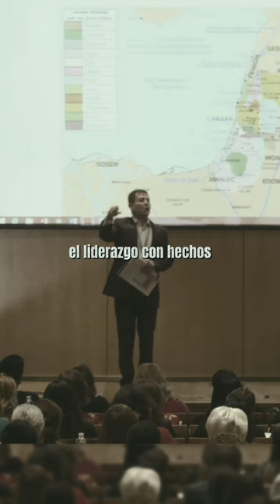¿Sabías por qué Salomón fue tan conocido? | Certificación Iván Darío Moreno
Salomón fue uno de los reyes más famosos del Antiguo Testamento.
Él se ganó el liderazgo por medio de sus increíbles hechos y es considerado un hombre sabio, justo y de ética superior. En cada pasaje de la biblia que él aparece, una lección profunda se puede encontrar.

Aprende a comprender mejor el contenido histórico que ofrece la biblia y cómo se relacionaba con las diferentes culturas del mundo en mi Certificación en Historia y Geografía en Tiempos Bíblicos.